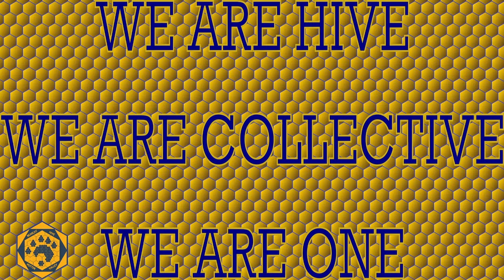Bearcat Hive eSports Live Game 2 vs St John Bosco GOLD (Game 2 Blue Side)